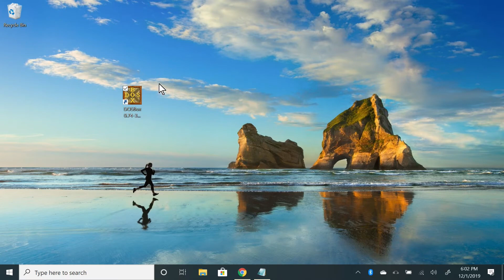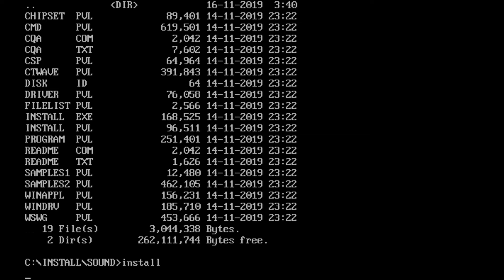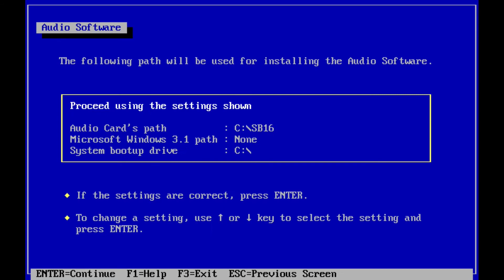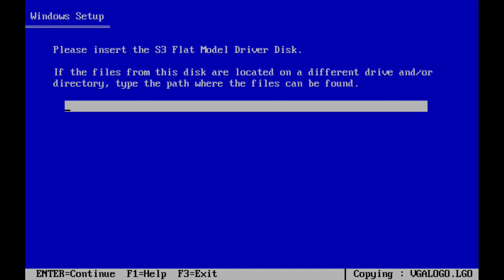HOW-TO: Windows 3.1 in DOSBOX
This video shows you exactly how to install Windows 3.1 in DOSBOX. This will allow you to play some of the classic Windows games and also try out old Windows applications.

If you instead want to see a quick overview on how Windows 3.1 works with DOSBOX, check out the companion video at:

You will have to provide your own installation files for Windows, but you can obtain the drivers you need for Windows at the below link.